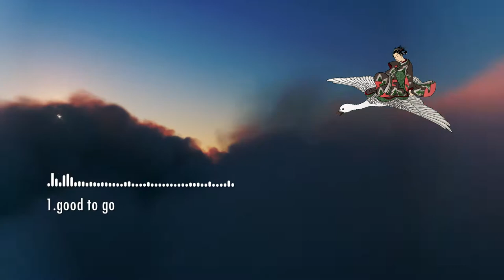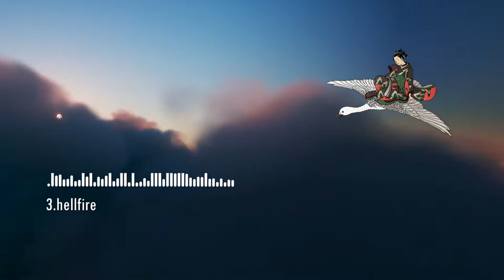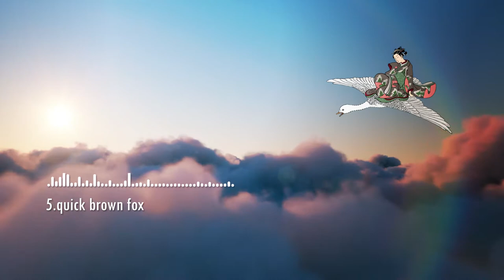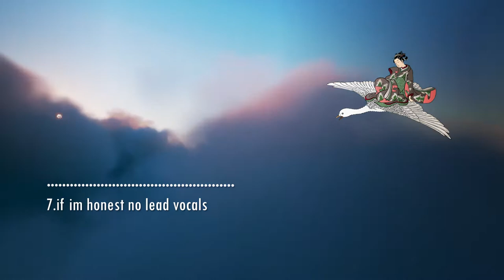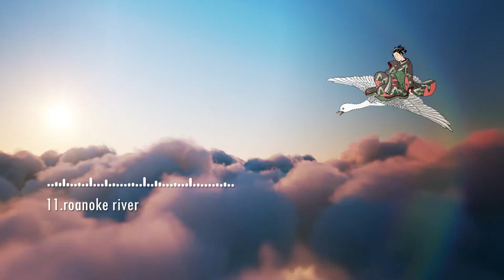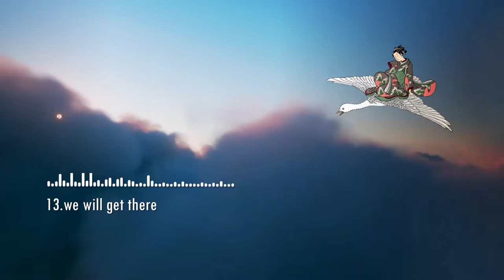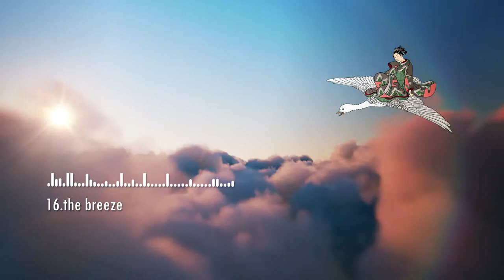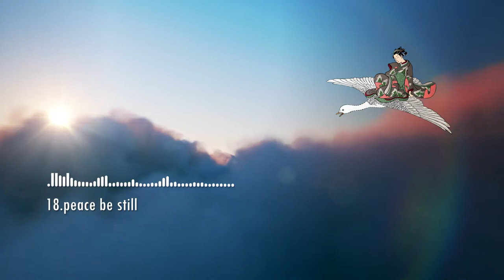【Relax Music】 Relaxing Instrumental cafe music for Relax, Breakfast, Dinner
◆MUSIC LIST◆
【1】00:00 good to go by tyler ashley Artlist
【2】02:50 happy in the puddles by dan ayalon Artlist
【3】06:35 hellfire by ben bostick Artlist
【4】10:25 road trip ramble by tennessee pistols Artlist
【5】12:44 quick brown fox by tony petersen Artlist
【6】16:29 old fashioned by daniel pratt Artlist
【7】20:46 if im honest no lead vocals by jay denton Artlist
【8】25:04 dancing trees by assaf ayalon Artlist
【9】27:30 the golden angle by david benedict Artlist
【10】31:20 still on by ziv moran Artlist
【11】34:52 roanoke river by the ghosts of liberty Artlist
【12】38:20 the juggler by ben bostick Artlist
【13】41:13 we will get there by dan ayalon Artlist
【14】44:52 whats your story by henrik lindström Artlist
【15】49:26 winoa by garrett bevins Artlist
【16】53:06 the breeze by rodellos machine Artlist
【17】56:25 your way home by low light Artlist
【18】1:00:27 peace be still by the hunts Artlist
【19】1:04:39 rearview mirror by jake schlegel Artlist
【20】1:09:33 montana backroads by john van houdt Artlist

You can download Ukiyo-e introduced in the video on the official website for free.
Please use it for various purposes.

This song can only be used by those who are registered on the Artlist, so please refrain from using it for secondary use by downloading videos and sound sources from this channel.